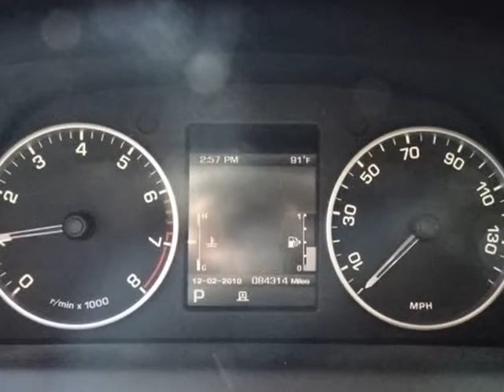2011 Land Rover Range Rover Sport 4WD HSE LUX (LONG BEACH, California)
6432 LONG BEACH BLVD
LONG BEACH